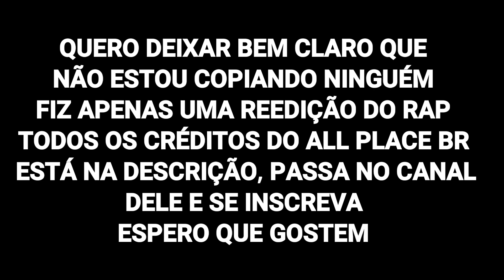Reedição: Rap: Eu Te amo Mil Milhões | Tony Stark | Vingadores Ultimato | Homenagem | All Place BR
Cantor: All Place BR
Créditos: All Place BR